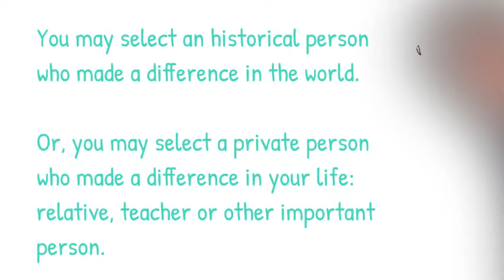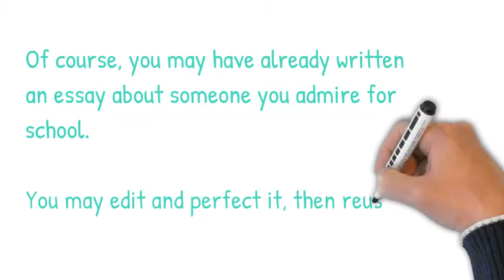Scholarship Essay on Someone You Admire by Larry Stevenson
You may prepare essays that you submit for multiple scholarships. One of the topics many scholarship committees ask you to prepare is about someone that you admire. Learn some tips about preparing this reusable essay.